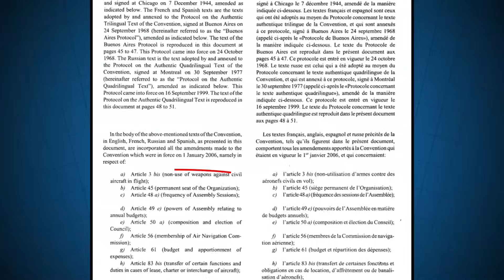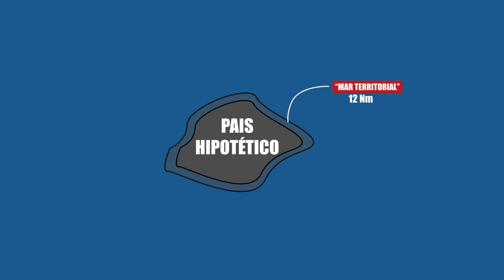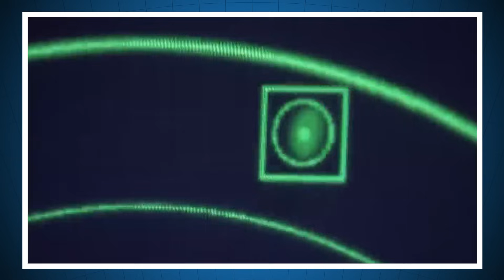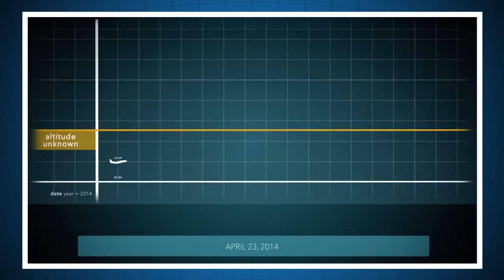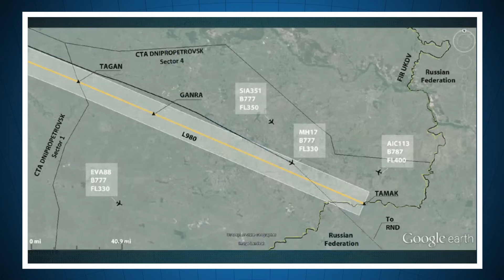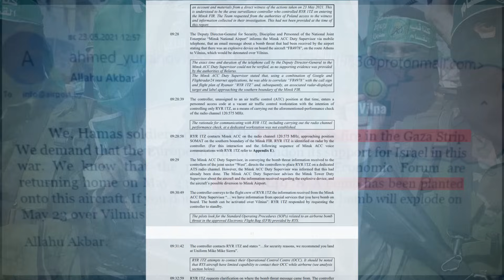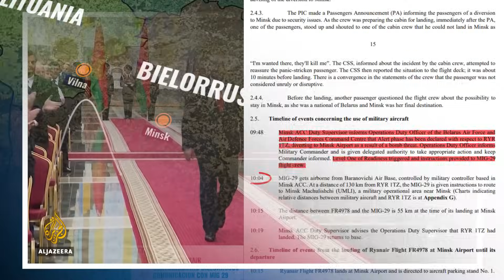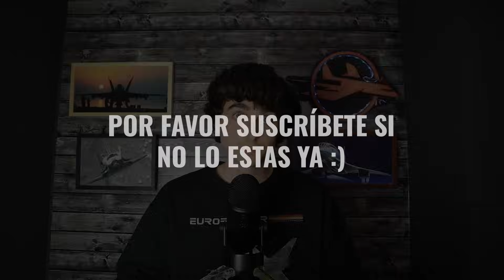El Misterio del derribo de Aviones Comerciales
A veces nos olvidamos que los aviones en muchas ocasiones pasan cerca dde conflictos armados, y en muchas ocasiones esto ha acabado mal.

Link a mi libro👇👇👇👇👇:
Amazon España
Amazon general
Amazon UK

Siempre puedes apoyar este canal uniéndote a la opción de miembros del canal, donde a partir de ahora haremos directos exclusivos respondiendo a vuestras preguntas.

Quedan terminantemente prohibidas la reproducción, distribución, comunicación al público, puesta a disposición, transformación, y toda reutilización de la obra y producción audiovisuales sin la previa autorización expresa y por escrito del titular del copyright.